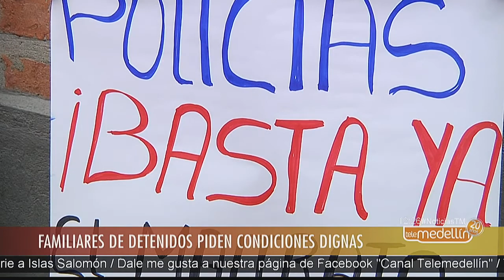Hacinamiento en las celdas de la Estación de Policía Candelaria [Noticias] - Telemedellín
Los familiares de las personas detenidas en la Estación de Policía Candelaria de Medellín realizaron un plantón para reclamar por la situación de hacinamiento que se vive dentro de las celdas de ese lugar.